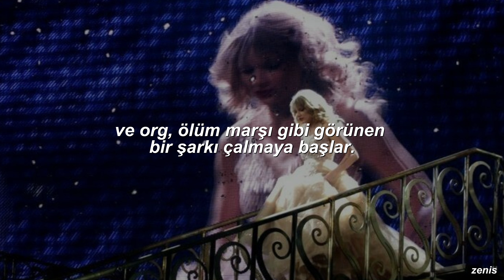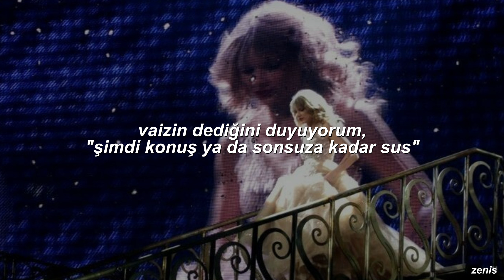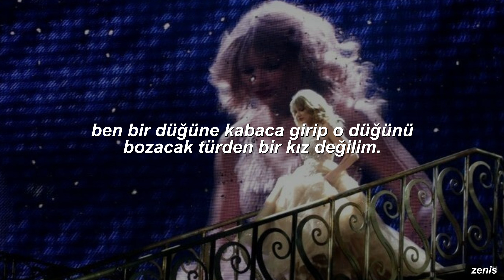taylor swift - speak now / türkçe çeviri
lyrics:
I am not the kind of girl
Who should be rudely barging in on a white veil occasion
But you are not the kind of boy
Who should be marrying the wrong girl
I sneak in and see your friends
And her snotty little family all dressed in pastel
And she is yelling at a bridesmaid
Somewhere back inside a room
Wearing a gown shaped like a pastry
This is surely not what you thought it would be
I lose myself in a daydream
Where I stand and say
Don't say yes, run away now
I'll meet you when you're out of the church at the back door
Don't wait, or say a single vow
You need to hear me out
And they said, "Speak now"
Fond gestures are exchanged
And the organ starts to play
A song that sounds like a death march
And I am hiding in the curtains
It seems that I was uninvited by your lovely bride-to-be
She floats down the aisle like a pageant queen
But I know you wish it was me
You wish it was me
Don't you?
Your time is running out
I hear the preacher say, "Speak now or forever hold your peace"
There's the silence, there's my last chance
I stand up with shaky hands, all eyes on me
Horrified looks from everyone in the room
But I'm only looking at you
So don't say yes, run away now
And you'll say, "Let's run away now"
I'll meet you when I'm out of my tux at the back door
Baby, I didn't say my vows
So glad you were around
When they said, "Speak now"